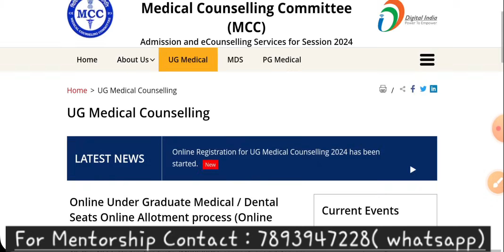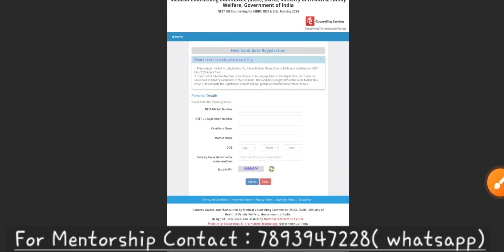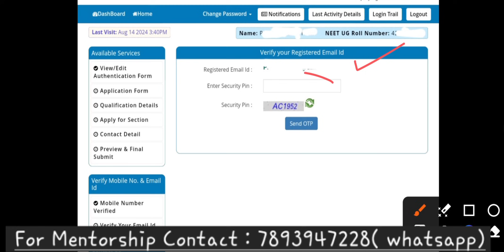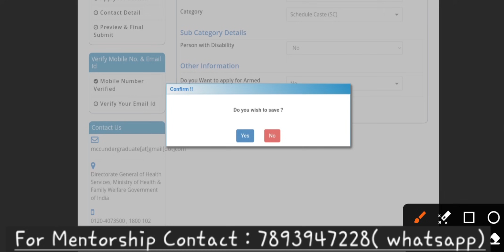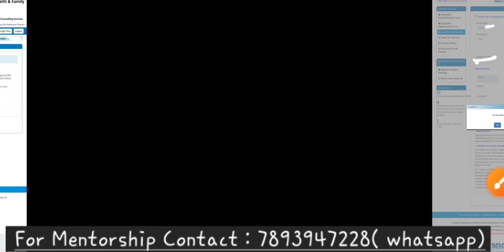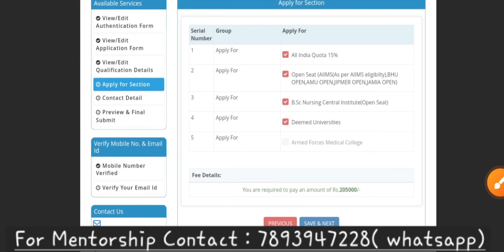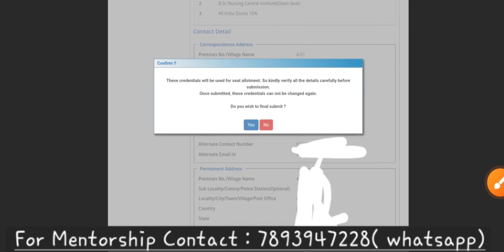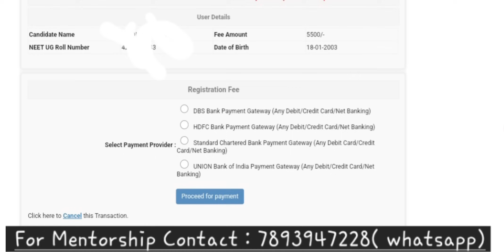NEET UG 2024 | AIQ Online Registration Process In Telugu | Vision Update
For Deemed & C Seats
Fill this Google Form :